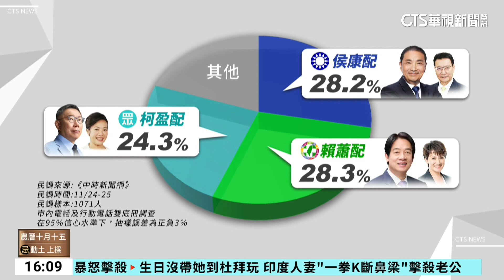「侯康配」最新民調曝！ 僅差0.1%藍綠陷膠著 柯墊底｜華視台語新聞 2023.11.27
總統大選正式進入藍綠白激戰，各自的支持者也迅速歸隊，根據最新媒體民調，侯康配只落後賴蕭配0.1%，而柯文哲則是排在第3名，不過朱立倫也喊話，要趕緊跟過去有發生誤會的朋友化解一下，希望大家能回到這個大家庭，但也有人認為，趙少康作為副手，雖然在北部有高知名度，但在中南部可能號召力有所不足。